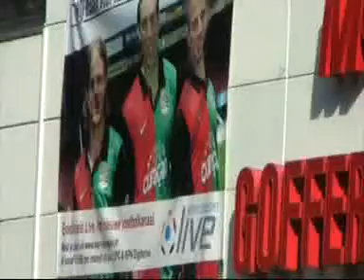Wat is jouw passie voor N.E.C.?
Supporters vertellen over hun N.E.C. gevoel voor de wedstrijd tegen Vitesse (seizoen 2008/09) en met wie ze hun passie delen.